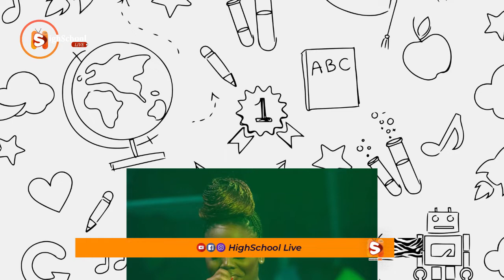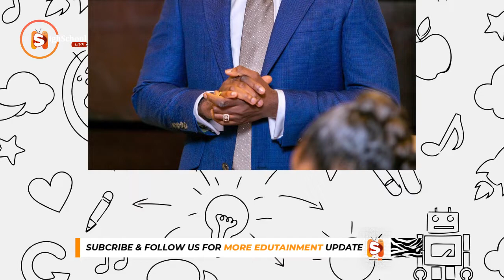Wow So Sarkodie and Stonebwoy Completed The Same School 😍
Trending Celebrities And The Schools They Completed.